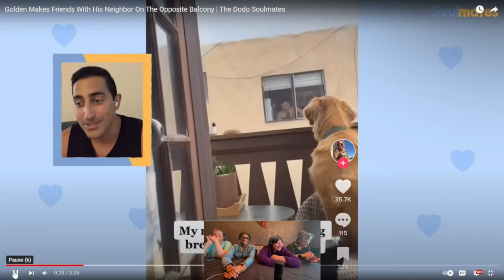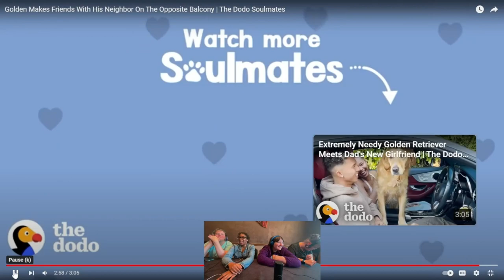SandiCare Reacts -Golden Makes Friends With His Neighbor On The Opposite Balcony -The Dodo Soulmates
Heather , Angelica Susanna, Ashley, and the rest of the SandiCare breakfast club react Golden Makes Friends With His Neighbor On The Opposite Balcony  The Dodo Soulmates!